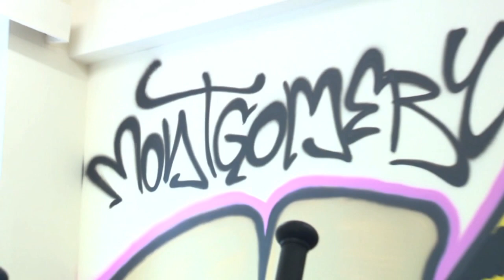Student Property Investment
FreshStart Living is a Property Investment Company - selling Property to investors between 35% and 50% Below Market Value with Double Digit Rental Yields.